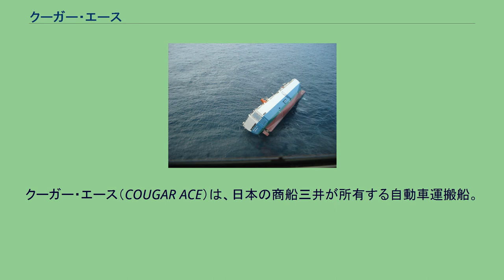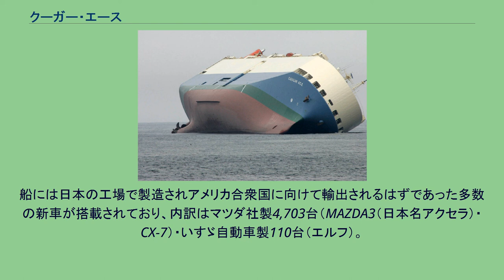クーガー・エース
クーガー・エース（COUGAR ACE）は、日本の商船三井が所有する自動車運搬船。
2006年7月24日、アメリカ合衆国アリューシャン列島付近で海難事故を発生させ、60度以上に傾斜した姿が報道されたことから、世界的に名が知れ渡るようになった。
左に傾いたクーガー・エース 2006年7月24日日本時間17時頃、日本から北米西海岸へ完成車を輸送中にアリューシャン列島南方約370キロメートルの海上北緯48度14分/西経174度26分付近で、船体が左に大きく60度以上に傾き航行不能となった。
アメリカ沿岸警備隊へ救助要請がおこなわれ、商船三井本社には対策本部が設置された。
乗組員23名（シンガポール人2名・ミャンマー人8名・フィリピン人13名）は1名が脚を負傷した以外は無事で船内待機。
日本時間24日15時までにアメリカ沿岸警備隊およびアメリカ空軍のヘリコプターで救助され、アダック島へ移送された。
船体復旧と曳航のため同月28日にアメリカ沿岸警備隊・アラスカ州環境保護局・商船三井の三者による合同対策本部が設置された。
無人となった船体は安定して浮揚しており、風に流されて同日中にはアリューシャン列島から約210キロメートルの距離まで接近した。
アメリカ沿岸警備隊の巡視船が継続して監視をおこなったほか、同月29日午前からはアダック島から緊急派遣されたタグボートが待機した。
復旧作業のためシアトルから派遣された曳船「ダッチハーバー」から派遣されたサルベージ技術者を乗せたタグボートも同月30日朝に現場へ到着した。
同月31日に沿岸警備隊のヘリコプターで技術者4名が乗船して状況の確認を行ったが、作業中の転落事故により1名が死亡。
その後、現場海域の天候が悪化したため同年8月5日により海況の穏やかなベーリング海へ曳航され、同月8日からダッチハーバー港で船体の立て直しを開始、同月15日に姿勢をほぼ回復し、浸水の恐れがなくなった。
その後の点検および応急修理の結果、発電機の不調により自力航行は断念し曳航による移動となった。
同年9月2日7時（日本時間）にダッチハーバーを出港、同月12日にオレゴン州ポートランド港に到着し荷役後、本格的な復旧・修理が行われた。
事故発生時に本船はバラスト水の調整作業中だったが、その過程で誤ってバラストタンク内の海水を排出し過ぎたため復原力が不足した状態となり、折からの強いうねりにあおられ一気に横転したものとされた。
船には日本の工場で製造されアメリカ合衆国に向けて輸出されるはずであった多数の新車が搭載されており、内訳はマツダ社製4,703台（MAZDA3（日本名アクセラ）・CX-7）・いすゞ自動車製110台（エルフ）。
損傷が少ない個体も相当数あったが、イメージダウンを恐れたマツダ・ノース・アメリカン・オペレーションズおよびいすゞコマーシャルトラック・オブ・アメリカは中古車扱いとしても流通させずに全車廃棄処分とする決定を下した。
クーガー・エース転覆事故に関するカテゴリ: